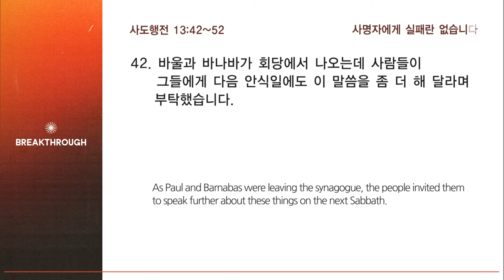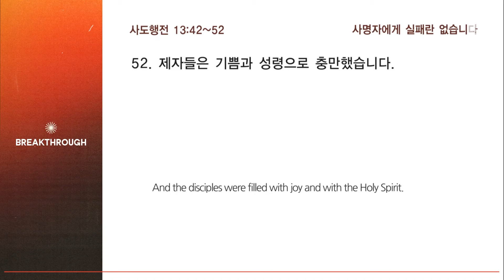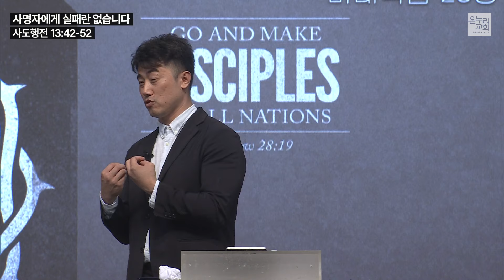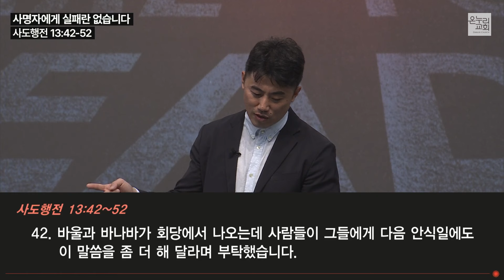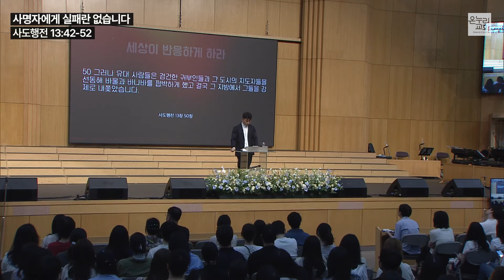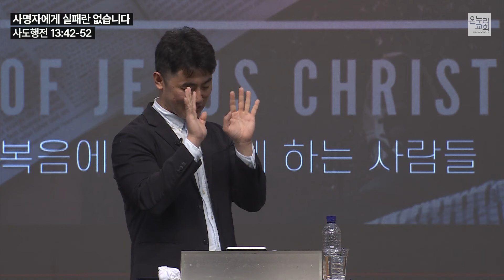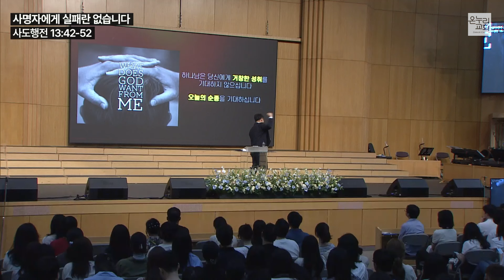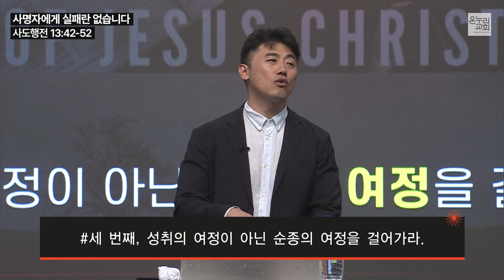SNS 청년부│사명자에게 실패란 없습니다 (사도행전 13:42-52)│최성민 목사│2024.06.30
사명자에게 실패란 없습니다 (사도행전 13:42-52)

2024년 06월 30일 온누리교회 SNS 청년부
최성민 목사 설교 (기도회 포함)